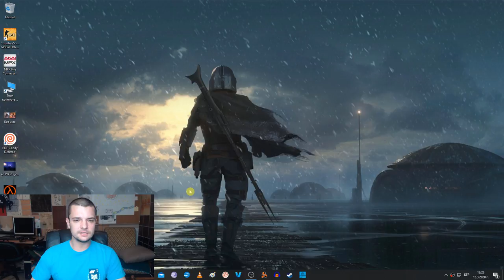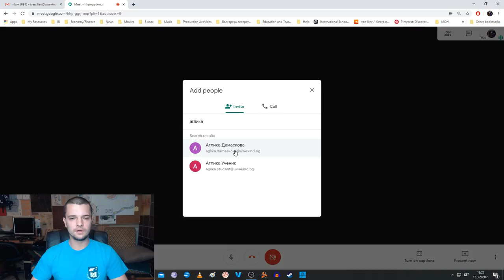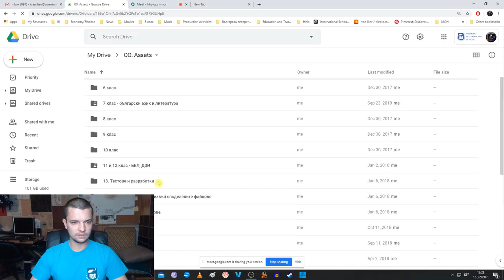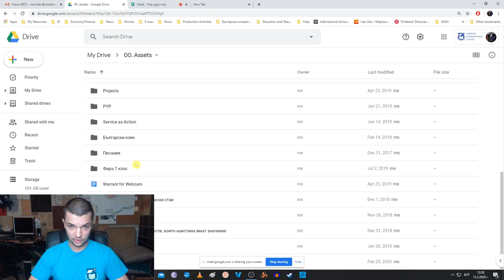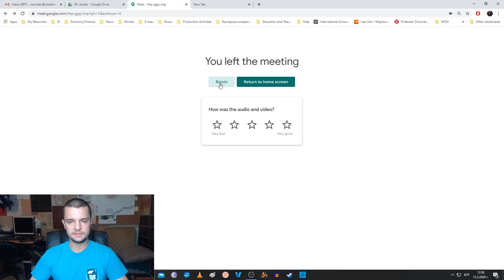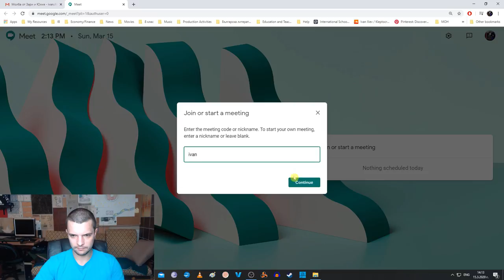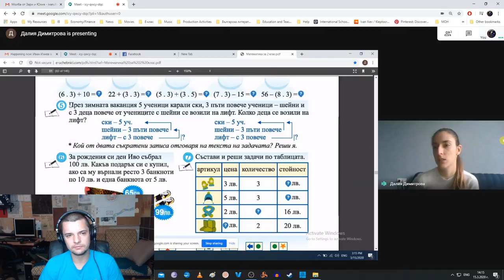Как да използваме Google Meet? Обяснение и демонстрация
В това видео можете да разберете как да ползвате Google Meet за нашето онлайн обучение.